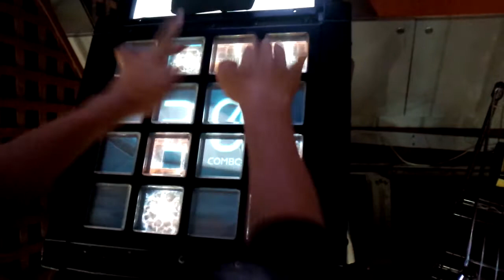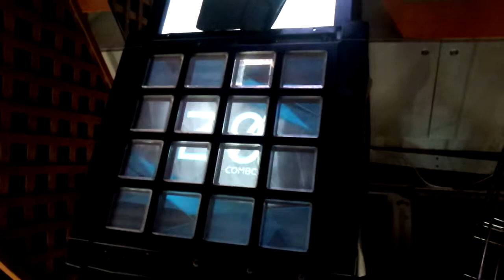【jubeat saucer】Little Star (Level9)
player:owatane(ジョエモン)
意外と簡単なんですけど。得点伸びないですｗ
ちなみにcの77万でしたアドバイスよろしくお願いします!
音われは・・・仕方ないですm(＿＿)m　にしても良曲ですね。
出来ればまたとりなおしたいと思ってますｗ